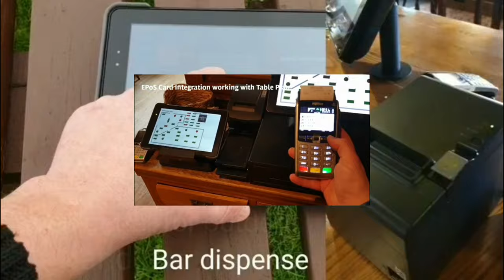Aprons designed for tech, pubs, bars, hotel, spa & restaurants EPoS & card machines. ultimate design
This apron is designed for handheld EPoS and card machine.